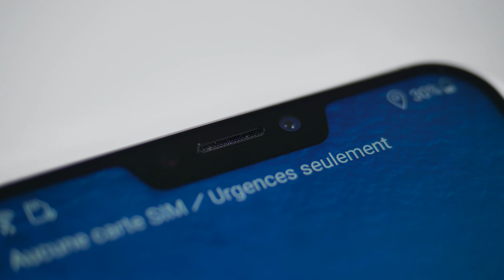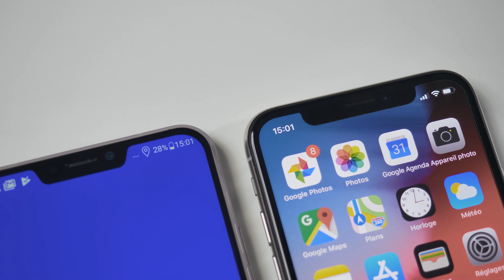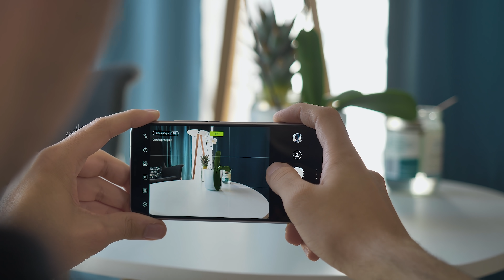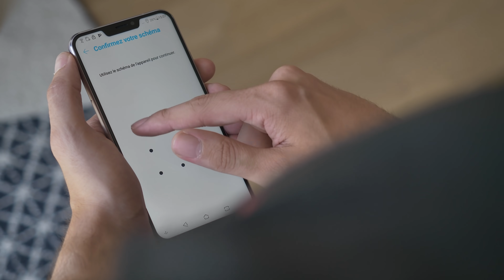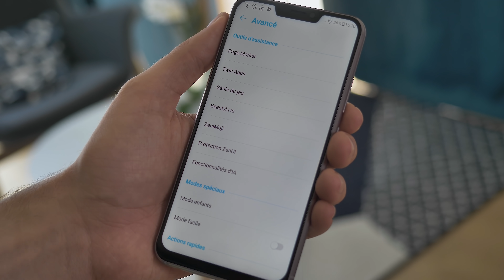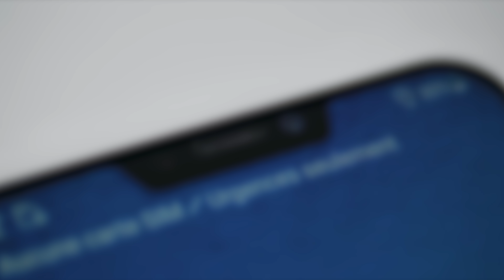Un Smartphone « iPhone X » mais 2 fois moins cher : Asus ZenFone 5Z !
● INFORMATION ●

► Acheter le Asus ZenFone 5Z

- Date limite : 29 juillet 2018 et le nom du gagnant sera donné dans la description.

Et le gagnant est : @alexbossis bravo à lui :)

● ME SUIVRE ●